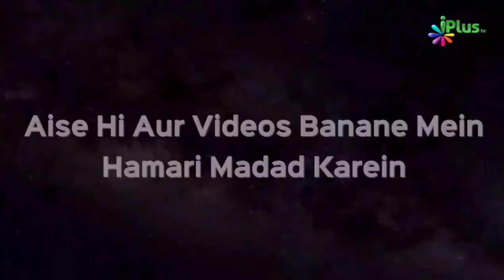Dua Karne Ka Sahi Tariqa | Dua Mangne Ke Aadaab | Nuahera | Taqreeri Muqabala | iPlus TV